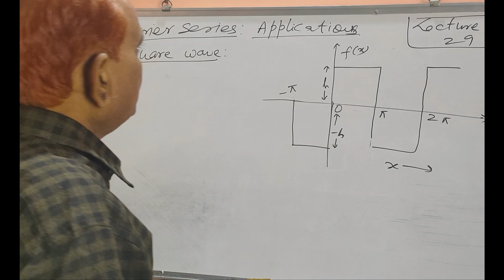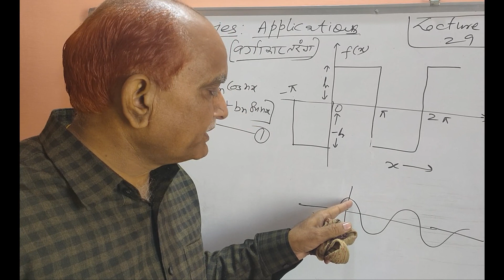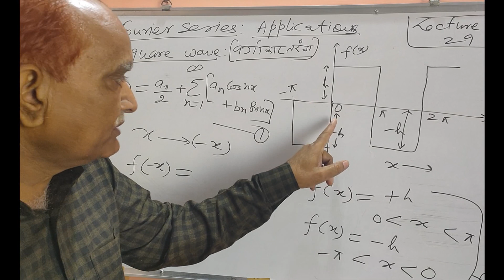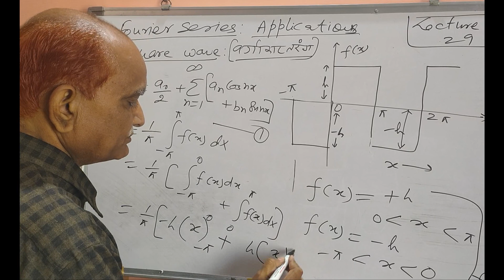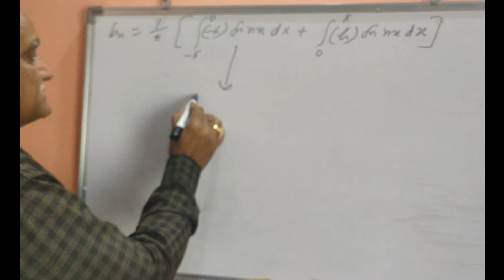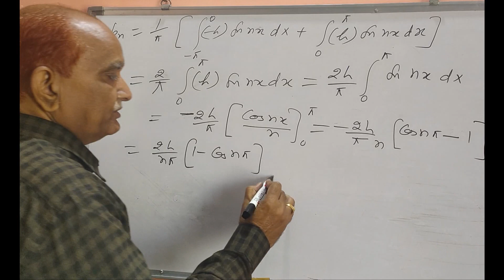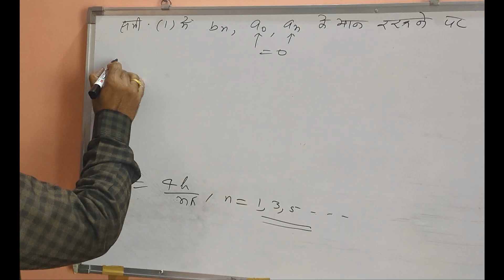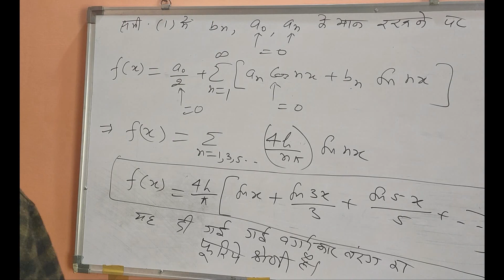Lecture 29 Fourier Series : Square Wave.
Lecture 29 : Mathematical Physics.
                       Fourier Series : Square Wave.